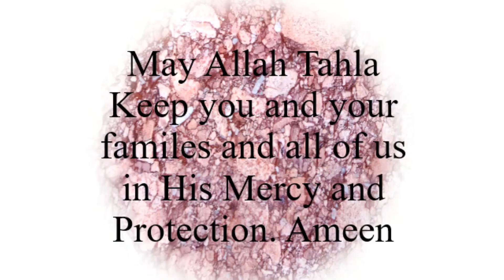Just in 10 minutes - Tawa Qeema / Fried Chicken Mince on Tawa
How to make just in 10 minutes - Tawa Qeema / Chicken Mince